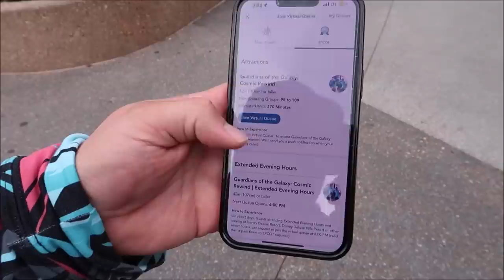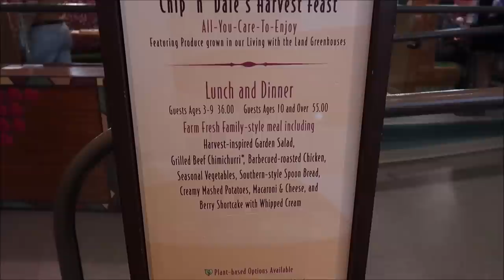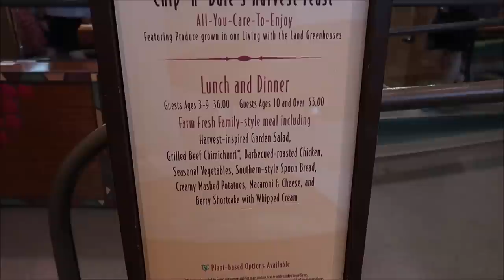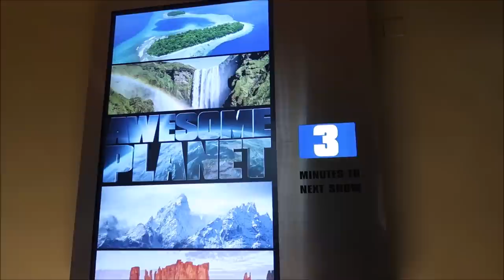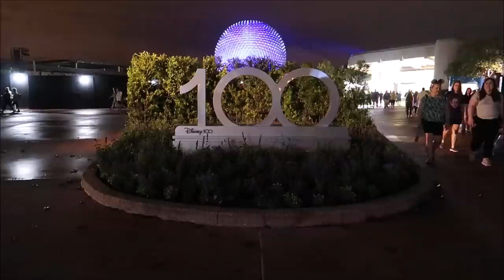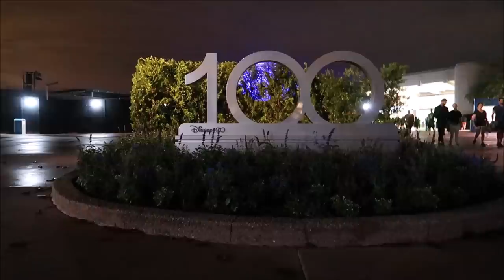EPCOT: Eating At Garden Grill & Living With The Land | The BEST Character Interactions: Disney World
Living with the Land is a slow-moving boat ride consisting of a dark ride and greenhouse tour located within The Land, a pavilion at World Nature at the Epcot theme park at the Walt Disney World

Name
H M Garza
Justin Carr
Brian Rutter
Shana Davidson
Elizabeth Qersdyn
Trish Lancey
dstein3211
Joyce Snair and Luc Vaillancourt
SwimOffWI
Chris Church
Alraihani Fam
Robert Bonomo
Jorden Whiffin
NiniLee
Kirsten Perez
Stephen Claiborne
Jeannette Mann
Nicole Vega
Vince Strazzabosco
The Zolls
Nicola Johns
Bryan Harris
Werner Family
The Campbells
Judy Casteel
Danielle Santos
Jill Keppeler
Laura Tancrelle
Rachel DeIeso
Rich and Donna Oney
Denise Livingston
Francine England
Logan Lannoo
Devon Culbreath
Danielle
Kate Viles
Jordan Richards
Karen Diaz
Amy Harmon
Sandy
Jennifer Smith
Laura Colebrook
Mindy Woon
Emma Forsythe
Chris Summers
Peggy Camacho
Dennis Glasberg
Sean Frawley (Monorail Central on YouTube)
LK
Kristi Hall
Colin & Lisa M
Lucy Bartholomew
Jenn Kopesky
Mary Barrette
Ames Ready
Chris and Libby
Jacqueline Kent
Sean P Moran
Travis Detrick
Mike & Margo Montgomery
John Almstead
Garrett & Tammy Hayes
Nakasato Family
David Forrest
Kisha D
Tricia Trotta
Terri Carter
Taylor Retherford
Neil Baker
Andreas Beer
Stephen Eliasson
Paul Frentz
Chloe
Greg Perrine
Nathan Parrish
Tray A.
Julie Lavalle
Angela Kulig
Matthias
Clinton Gentry
Melissa Flores
Henry & Paula LeBreux
Shona V
Howard Lieb
Natalie Ardisson
The Doody Family
Erik Dorr
Lori Quattrocchi
Michael Craft
mark mecca
Nicole Tieso
Tyler morrow
Rebecca campbell
Brian Schwenk
onetimeuser
Roberta Biallas
William Liley
Jacob Williams
Joan Cheng
Sally Slater
Pat Ames
Timo Wischnewski
Sharon and Mark Berman
Stephanie Seul
Deborah Ciresi
The Fords
Tanya Boots n' Pants
TheCubTech
KLares
Janetelise
Missy Theresa
Barry & Pam Murphy
Lisa Landry
Darren Neely
Kelli McCain
Gaynor Smith
Mick Purkiss
Jim Huggins
Randy Jamerson
Barry Wallace
Shelley VanRenselaar
Jeff M
Nicole Curtis
Gerald
Emily McCoy
Fran
CS
Mario Rossi
Julia Long
corvette19690
Meredith Leonard
Momma_Lisa1969
Martha Fletcher
Judy Salatino
Sandi Jerome
Ken Lachman
Aida Figueroa
April Napper
Andrew
Sean Rogers
Bryan Vacinek
Josh Rinehart
Kevin C
rachelldanielle
Bill Serratore
Daniel Brough
Jackie Gohl
Makaria Chthonic
Benjamin Haley
Kip G Meseck
Peter Mackey
Bob Hicks
Mike Ferrell
Darren
Jef
Steven Gray
Mackensey Kubina
Aimee & Ryan Ebner
Andrew Tait
Tobi Scaggs
Tim Komosa
James Aiken
Mary Gater
Ty Ty Bear
Jason Zak
Michael Wheeler
Keith and Pam Thomas
Frank Corey
Mellie Moo
Mandy Felix
MCW T-Bram
Jeff MacConnell
Shannon Blakely
Lisa Orr
Ed Chapman
Jacqueline Anzuini
Anne Bay
Annie Garrison
Richard & Kathi Baumgarten
Bill Byers
Robert Summers
nancy mccombs
Rita Lee
Susan Poynton
Brittany Karsten
Timothy McDonald Jr
Lisa walker
Sandi Wooley
Lisa Desilets
Kelly Gazzola
Shelley Powers-Pearson
wrenthekitty
Andrea Luttrell
Kelli
Sharon Langone
Michele Lardou
Maja Christensen
The Hakuna-Mock-tatas
James Steffenson
Emma Still
Alma Steinhilber
Melanie Watson
J L
Corinne
beelsberg
FlynnLives
Terry, Tina, James and Adam Moore
Shaun
DOM
Tonya Gust
Al Bob
Lauren Youngberg
Pam and Greg
Jackie Pillinger
Dan Hatfield
Elissa Schmidt
Liam and Polly Jordan-Martin
Jeff Renfrow
Andrew Singer
Karin Misdom
Andrew Frueh
Catherine&Chris
Marcie Lee
Stephanie Wheeler
Jonathan Wyman
Alexondra Lee
Ron Fox
Tracie Hess
Lee Taylor
Mark Iori & Cindi Gray
Rebecca Anderson
Jenny Walter
Ashley Short
Jon May
Sara Knight Henthorn
Lisa A
Jenni
Rona and Don Golfen
Heather Ludwig
Bobby Tyning
Sarah
The Williamson Family
Sherman_117
Ashley Whitaker
Stacie Webster
Patricia Jean
Joy Frye
Blake McAskill
Britt Graves
Chris and Kim Bond
Chris Yobb
Arthur Childs
Jessica Fox
The Zimmermans
Mike Wennmacher
Prinsez54
Bobby Preteau
Chad Jennings
Stacy Ludwig
ERNIE NOLTE
Mike Elliott
Tina Spicer
Mickey is My Spirit Animal
Edward Williams
Kayla Barnett
Kristi Mikle
Ann Kennedy
Jill Burns
Shane Hebert
Christine Beebe

Ian B
Beth C. Jones (Legally Disney )
Jesse Burrows
Tracey Armstrong
Mary Place